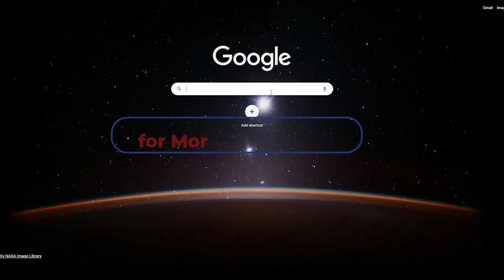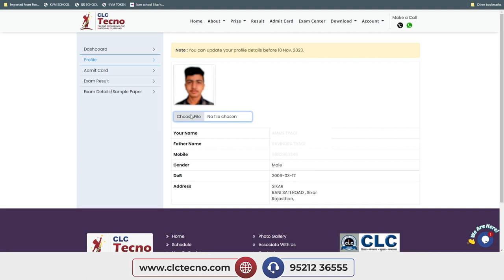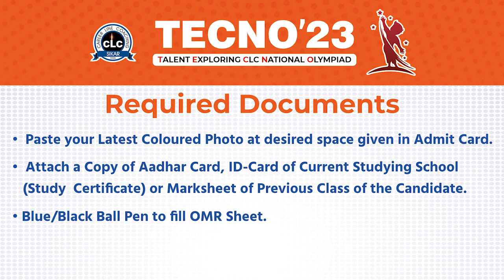Talent Exploring CLC National Olympiad 2023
CLC Tecno'23
for Rajasthan & Haryana
Who can Apply : Class 5, 6, 7, 8, 9, 10, 11 & 12 Science
Exam Dates : 13 Nov. | 20 Nov. | 27 Nov. |  4 Dec. 2022
Exam Time :  11:00 AM - 01:00 PM (Sunday)
💰 Upto 100% Scholarship
📝 Insight into Exam Pattern
🧠 Chance to Show your Talent
✔️ Reality Check